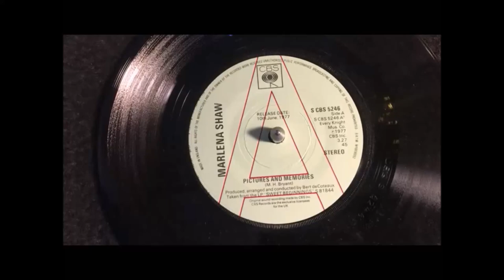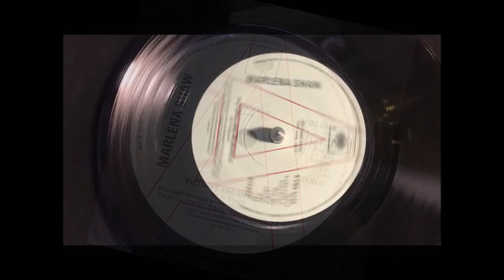Pictures and Memories ~ Marlena Shaw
From the 1977 album Sweet Beginnings and originally recorded by The Controllers in 1975, the lively Pictures and Memories was edited by a minute for 7" release and loses the intro and guitar break from the album version. It was totally overshadowed by another and completely contrasting track from the album, Yu-Ma/Go Away Little Boy .A Metropolitan Soul Fave Rave ! MetropolitanSoul @MetropolitanSoul